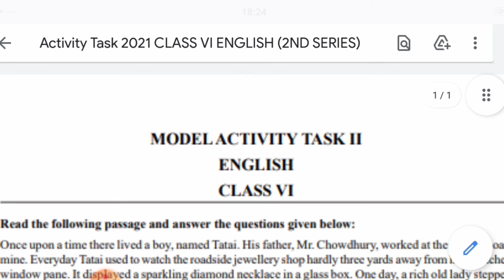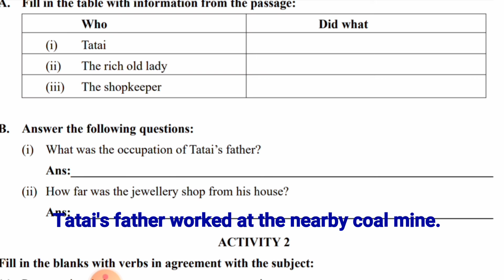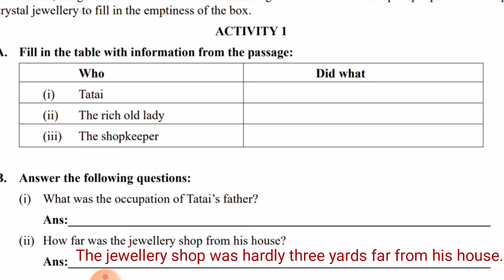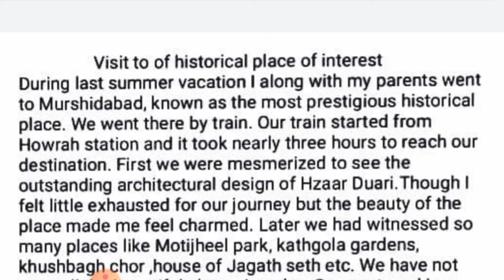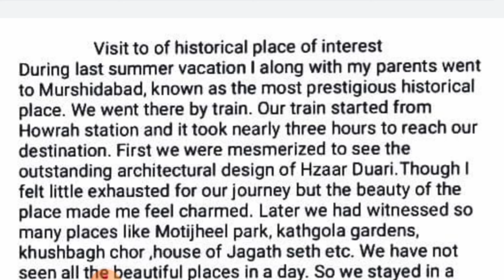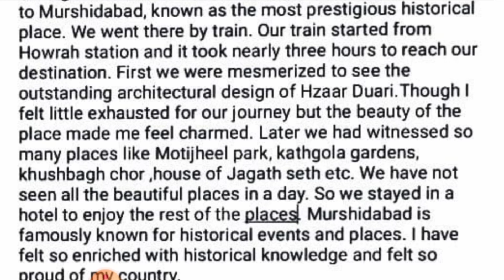Class 06 (VI) English Model Activity Task part-05 Full Answer/2021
Class 06 English Model Activity Task part-05 Full Answer/2021
This video will also teach you how to write short questions own.

and many more
by Friendly_learning

Thanks for learning from Friendly_learning